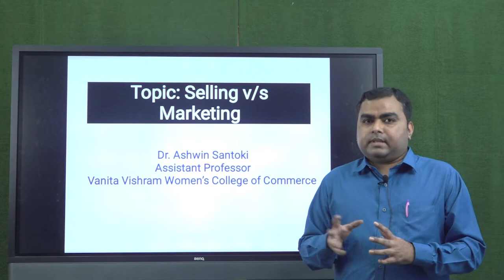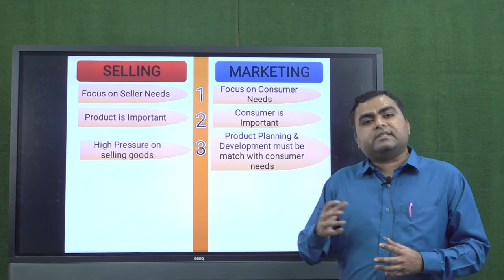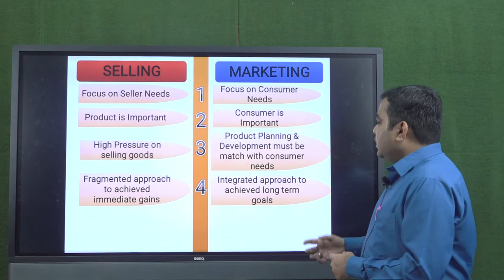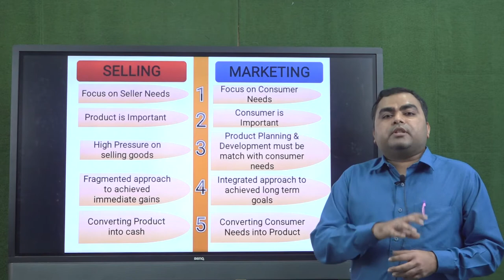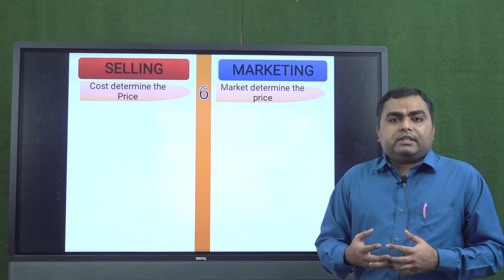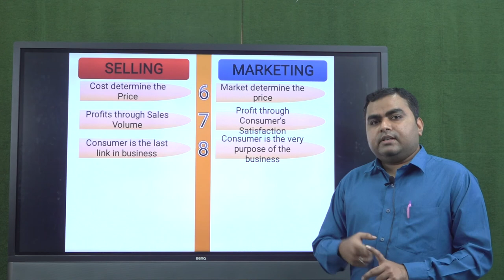Selling V/s Marketing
Presented By :
Dr. Ashwinkumar A. Santoki
Asst.Professor
Vanita Vishram Women's College of Commerce